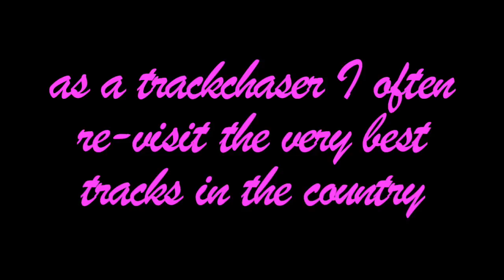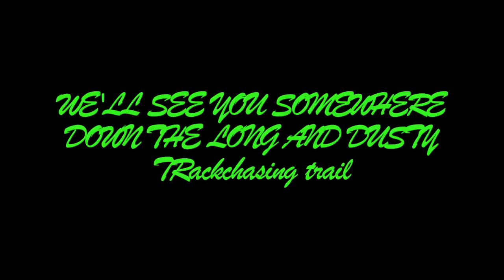Lakeside Speedway - USMTS modified racing action!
Randy Lewis, the World's #1 Trackchaser, visited the Lakeside Speedway in Kansas City, Kansas for some United States Modified Touring Series racing.  Randy has seen racing at 2,280 racetracks in 72 different countries. Randy’s lifetime track total includes wheel-to-wheel racing on oval, road course or figure 8 tracks.

where he has posted more than 500,000 photos (Ya! Five hundred thousand!).  On this site you will see detailed Trackchaser Reports where he reviews each track visited.  Don't miss nearly 1,000 Randy Lewis Racing Films on his YouTube channel.  The channel name is "RANLAY".  And now on Facebook too!